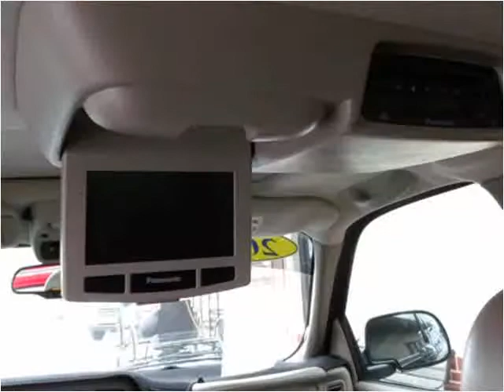2005 GMC Yukon Denali Used Cars Sebring FL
This 2005 GMC Yukon Denali is available from McPhail's Auto Sales.